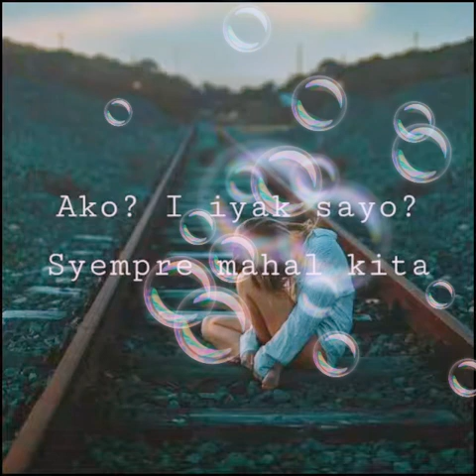Hindi na nga by: This band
Imissyou kalumaq💜🌹